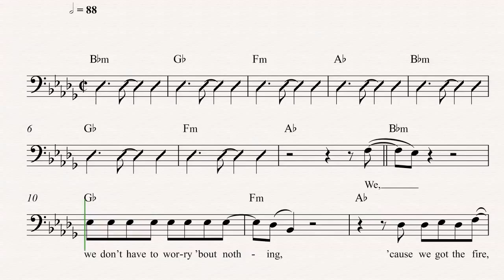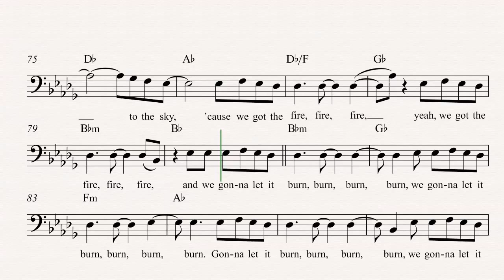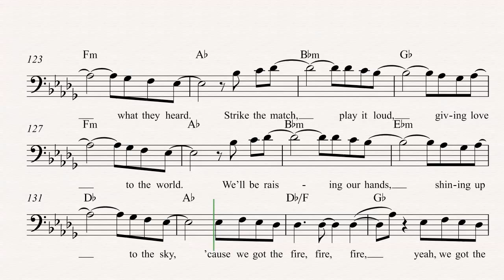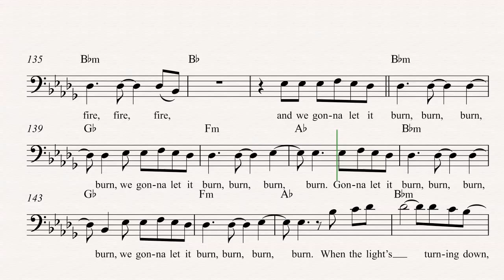Bassoon - Burn - Ellie Goulding - Sheet Music, Chords, & Vocals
Bassoon sheet music, chords, and vocals of Burn - Ellie Goulding

Learn to play Burn and play along!